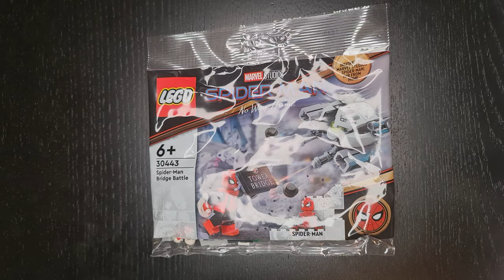Lego Spider-Man 30443 - No Way Home - speed build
Cześć!
Zapraszam na pierwszy Speed Build na moim kanale :)
Miłego oglądania :)